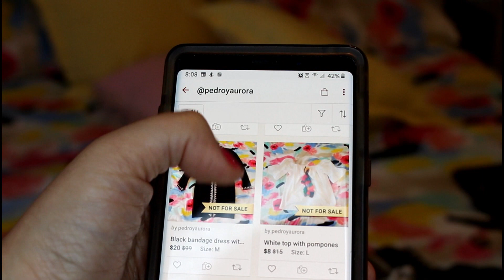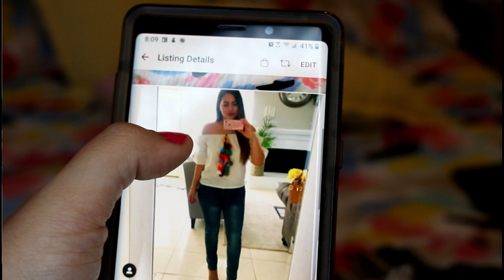ORGANIZANDO MI CLOSET, VENDO MI ROPA EN POSHMARK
Shop my closet @PEDROYAURORA

  aurora elizondo closet organization